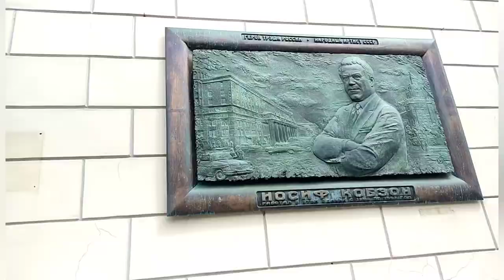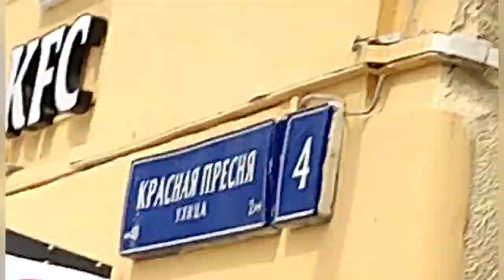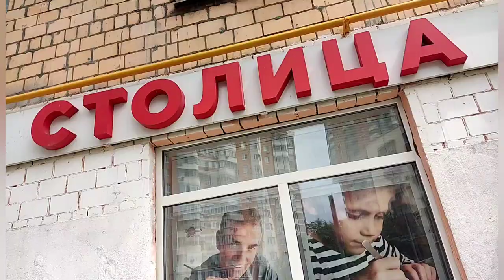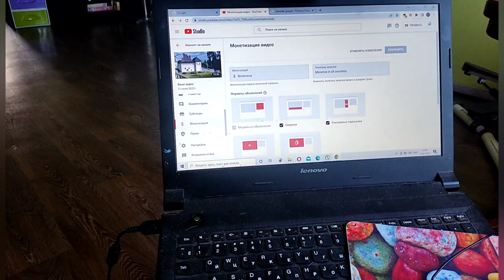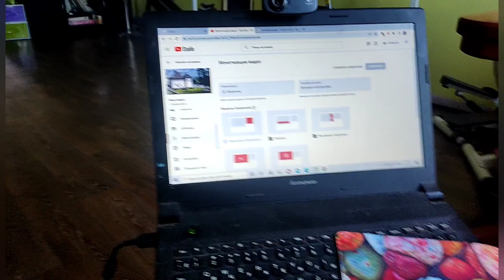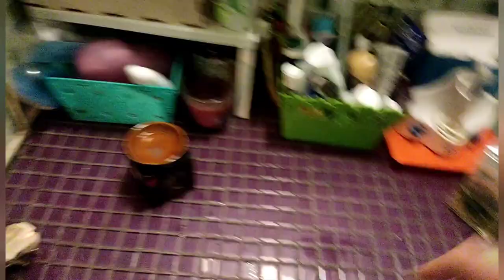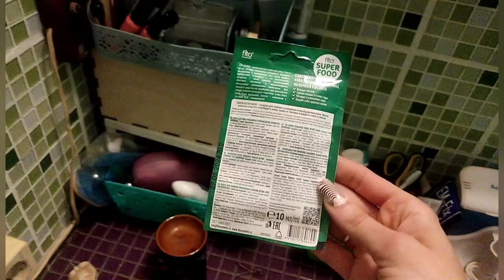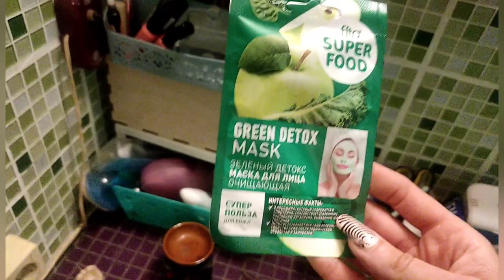Life-VLOG: из Питера сообщают/прогулка/готовлю/уход за кожей